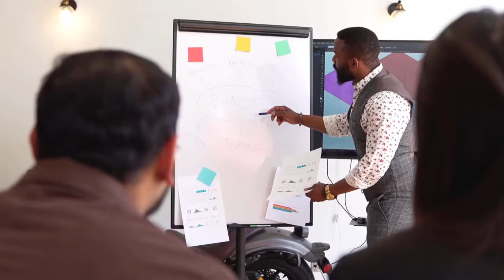Speed Plus 9: Multi Language ERP Software, Successful Implementation in Mexico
Heartily congratulations to Ms Sukhdeep Kaur, Guide Jasveer Kaur, Team Leader Mr. Sumit Samm and whole team on successful implementation of Speed Plus 9.0 ERP Software in Mexico City, Mexico, North America.